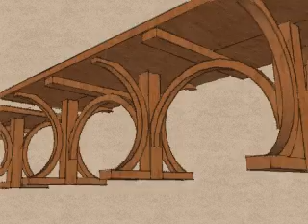Farm Table Apr 14